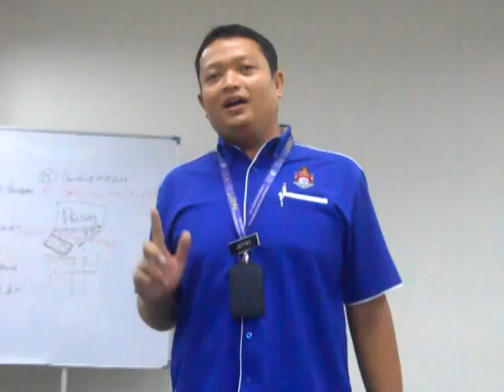Business Presentation A